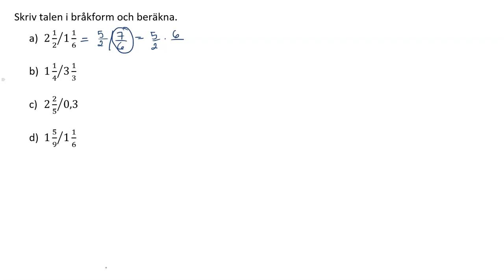upp 94 Division av bråk Matematik Y för Lgr22